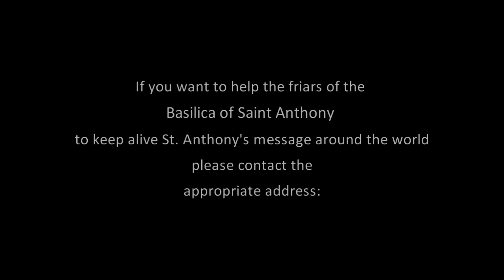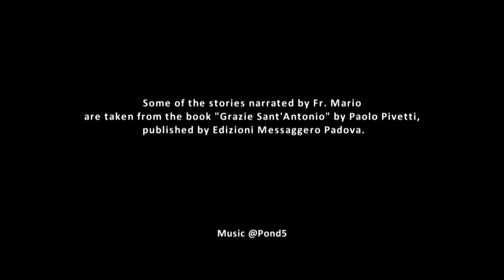St. Anthony, The Saint of Miracles - Yesterday, Today, Always: 2 - Italian Diva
St. Anthony was a miracle-worker because he loved God passionately, and constantly proclaimed and lived the truth of the Gospel.